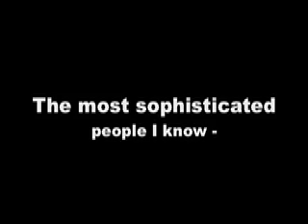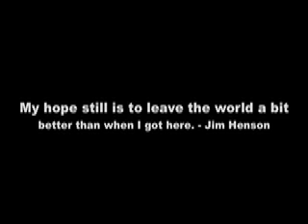Jim Henson's Dead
In memory of Jim Henson...  Sung by Stephen Lynch